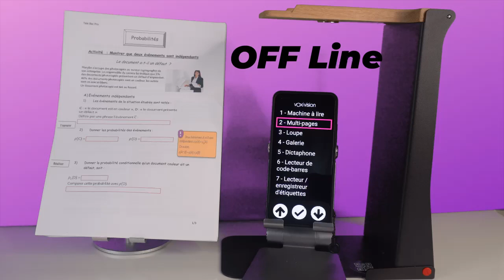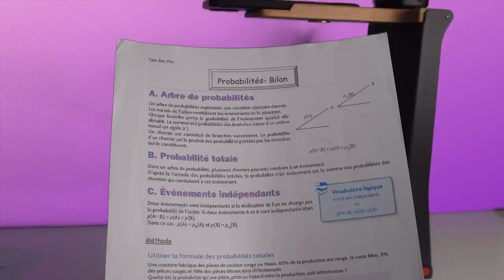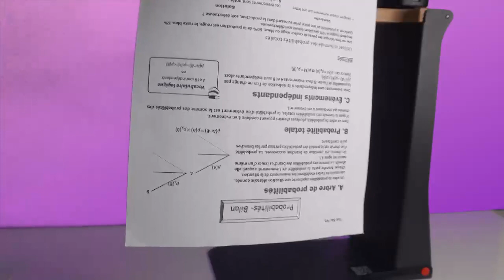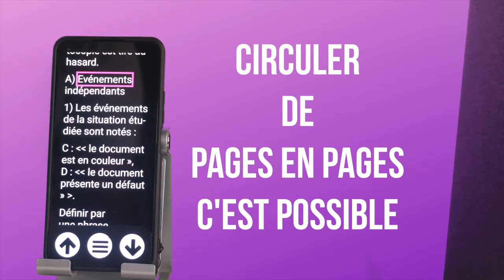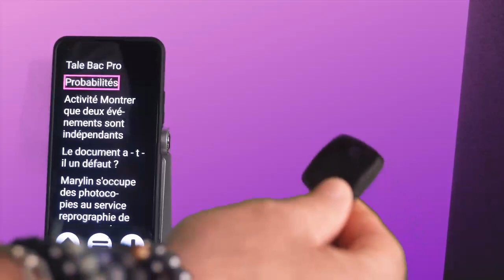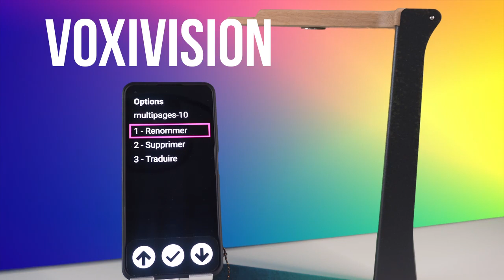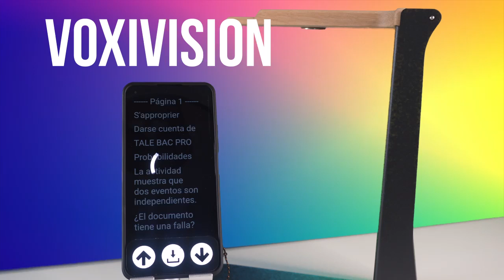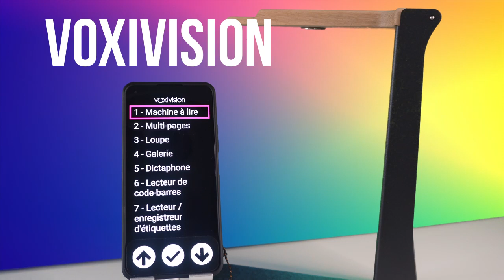VoxiVision Machine à Lire De Poche : VoxiVision Utilisez le MultiPages Traducteur Vocal Accessible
VoxiVision Machine à Lire De Poche : Mode MultiPages Un Scanner De Poche Révolutionnaire
Cette machine à lire de poche et draps les personnes aveugles et malvoyantes à lire l'intégralité de leur courrier leur livre leur document leur manuel est bien plus n'hésitez pas à aller voir sur notre site Internet voici le lien ci-dessous